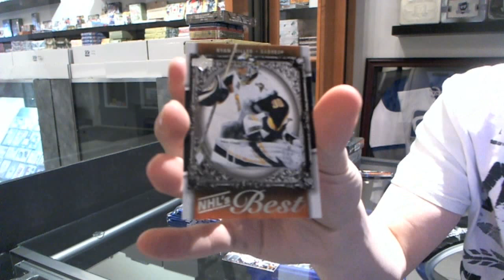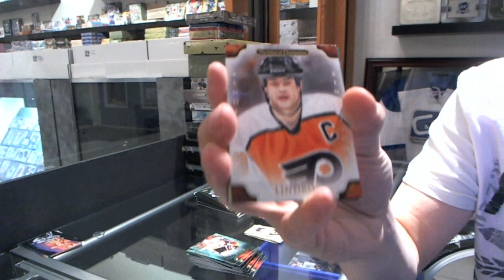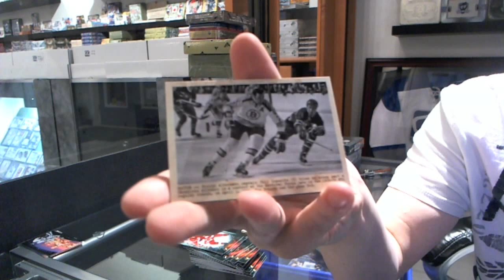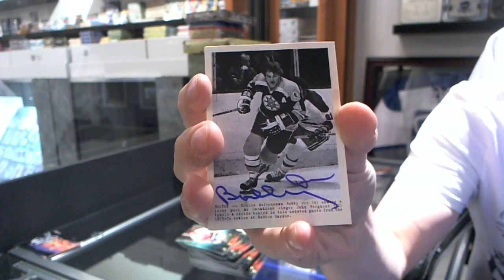11-12 Parkhurst Champions & 07-08 Series 1 Hockey 2 Box Break - C&C #1754-B